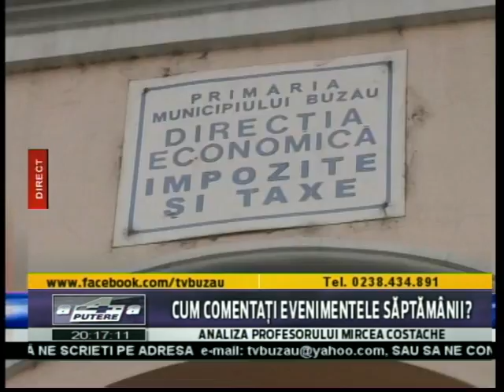CUM COMENTATI EVENIMENTELE SAPTAMANI